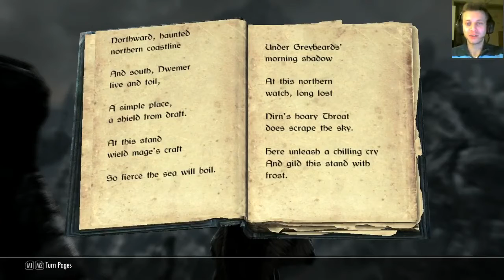Let's Play Skyrim! - Episode #078 - 4 / 4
Northern Watch, Long Lost...? -- Josiwe Presents: Let's Play Skyrim!